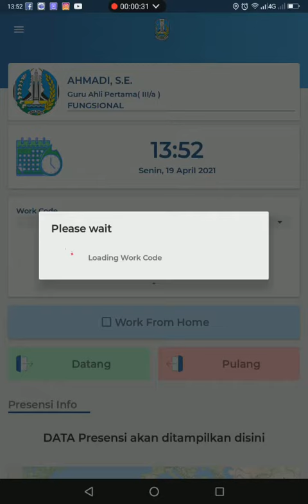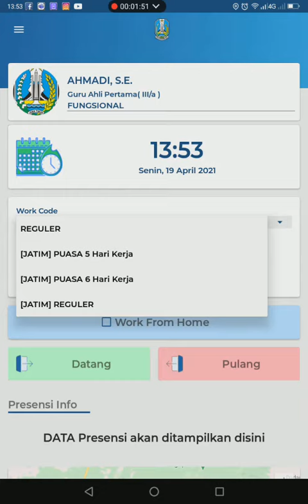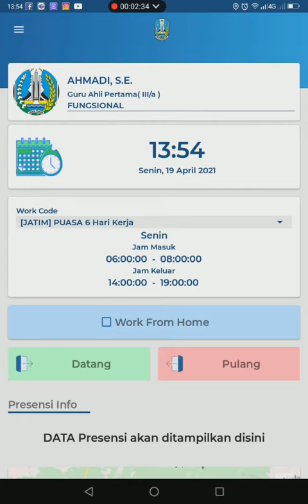Absensi BKD untuk ASN SMKN 6 JEMBER selama bulan puasa 2021